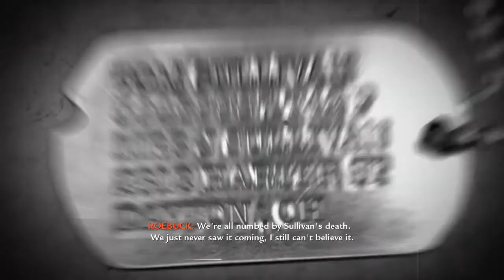CALL OF DUTY: WORLD AT WAR | Chapter 3 - Hard Landing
This is the third mission in COD:WAW.

Music Source (Intro/Outro)